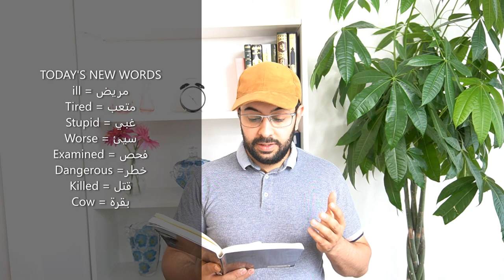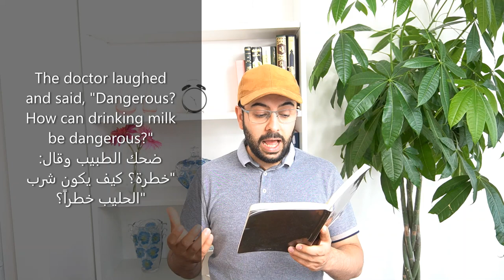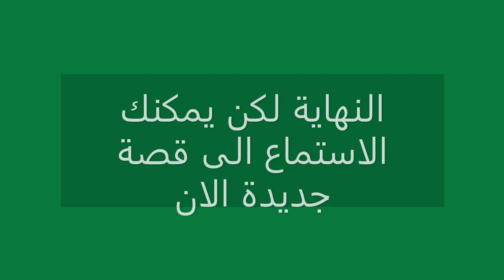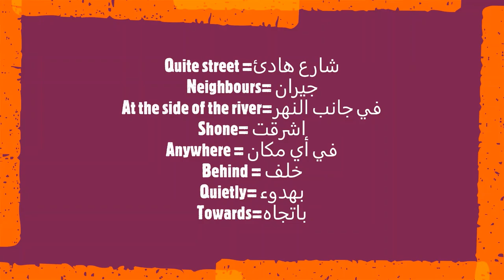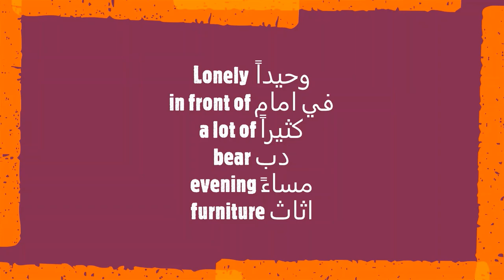تعلم اللغة الانجليزية من القصص القصيرة من الصفر للاحتراف - افضل كورس لتعليم اللغة الانجليزية بسرعة